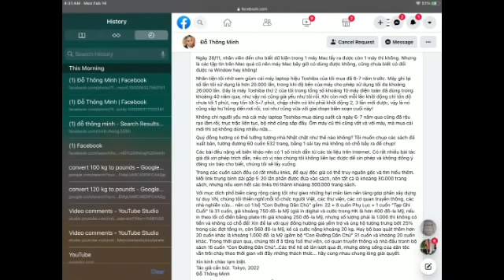$$$Trùm Chống Cộng chạy thận, sắp chết … kêu gọi mua bộ sách 1000 đô la! "Từ Thủ Ðô” TV với LS Thiên